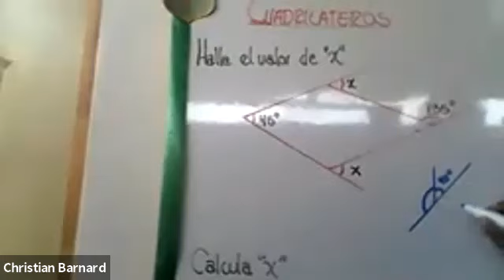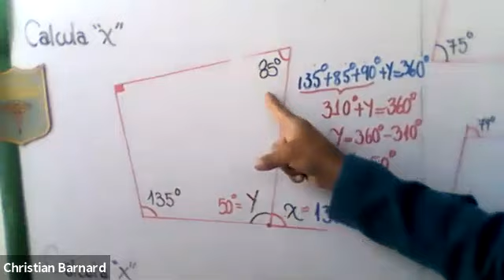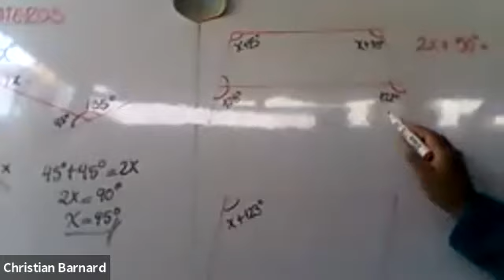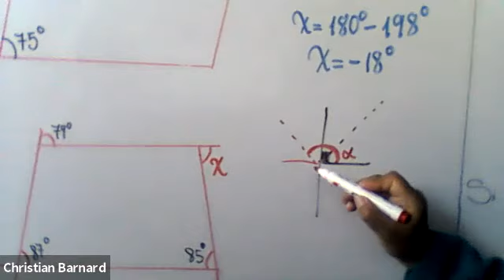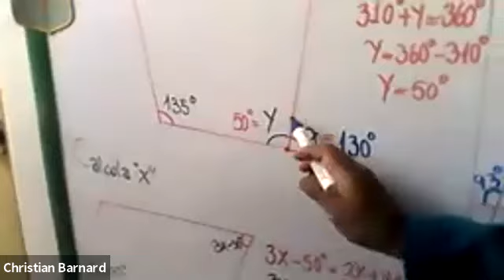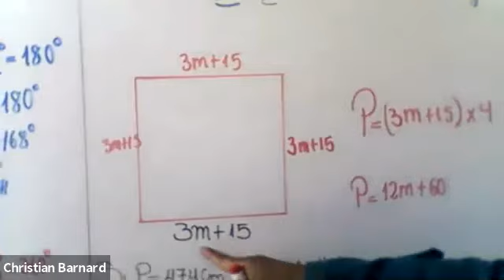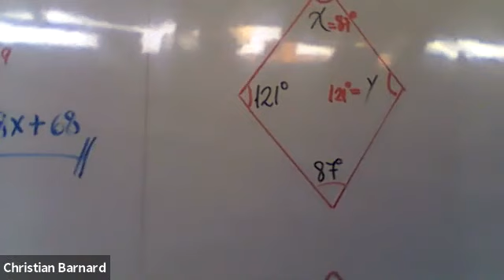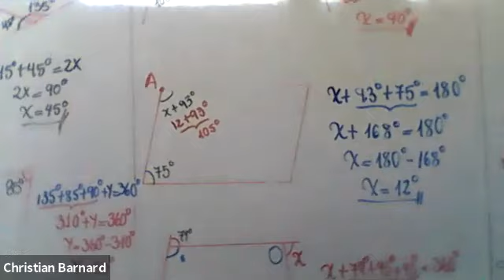ZOOM PROPIEDADES DE LOS CUADRILATEROS - EJERCICIOS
CURSO: ÁLGEBRA
GRADO: 5TO PRIM
PROFESORA: EDITH OREGÓN DONAIRES